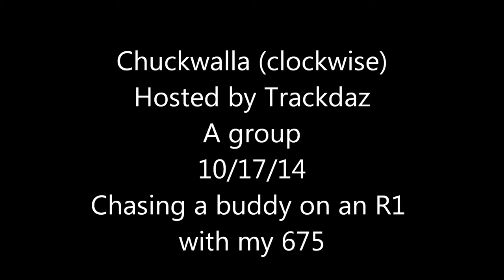675 and R1 Chuckwalla 10/17/14 A Group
Me (675) chasing a buddy (Vaughn) on his R1. Last session of the day. I think the R1 was stock. I have revalved front forks and resprung rear shock.